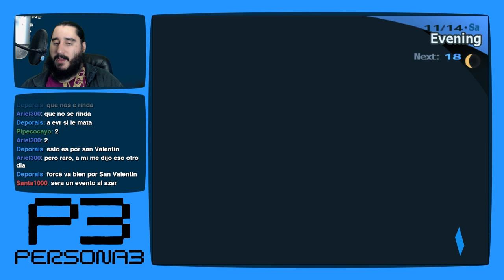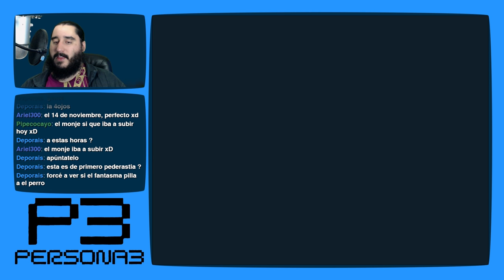Persona 3 [PS2 - PCSX2 1080p] | Parte 155 - ¿Como Va Eso?